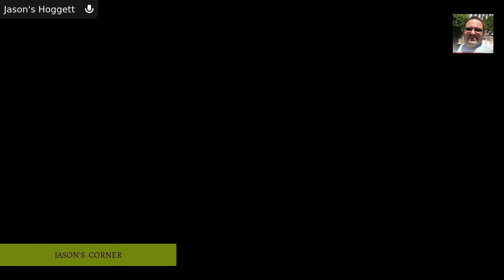here is my utube cover video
how many peoples like that video ?